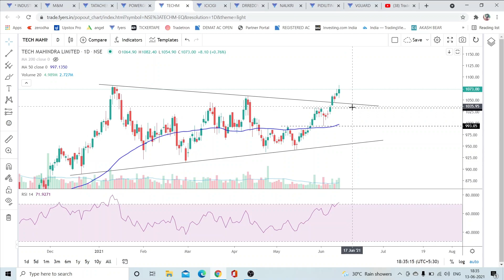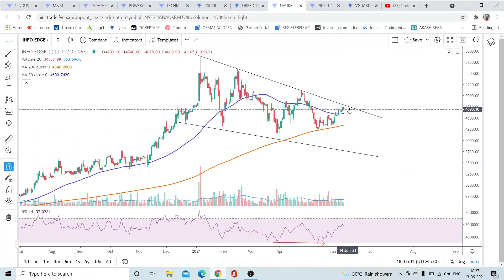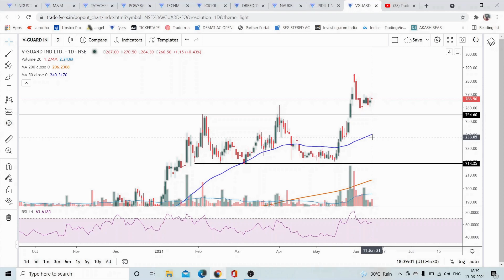Stocks which can give 08-10% returns in short term trading (Technical analysis in Marathi )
1. About us - Company Information

2. Telegram - For Investing & Trading   educational equity calls , Join it.

5. Facebook - For Stock Market Information, For Profit Loss videos , Tour updates join &  like our Facebook page

6. Twitter - For Market price action study & technical analysis

7. For Trekking, Trails, Camps join Sahyadri veda Instagram & You tube channel.